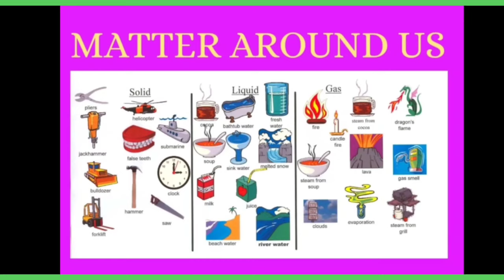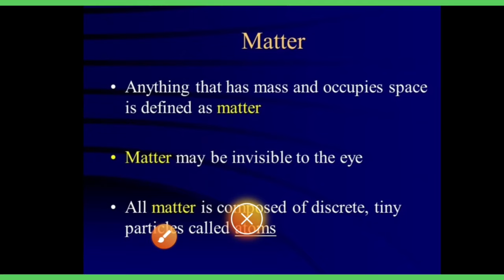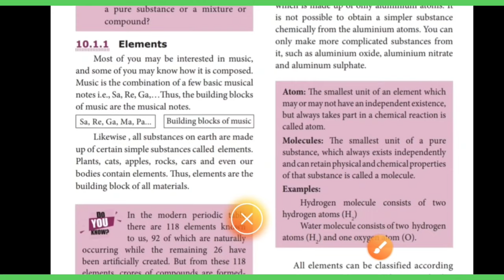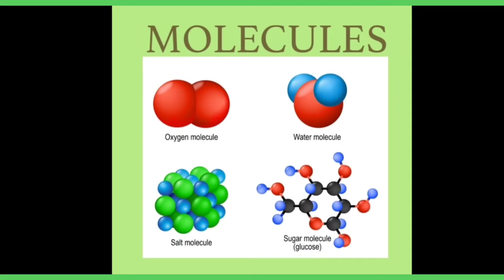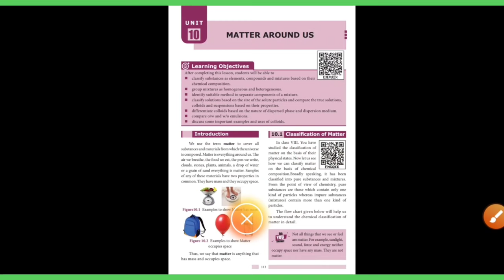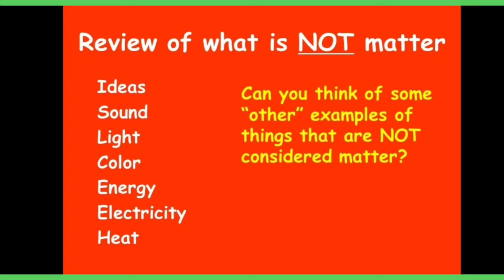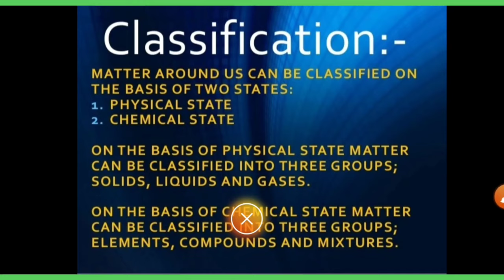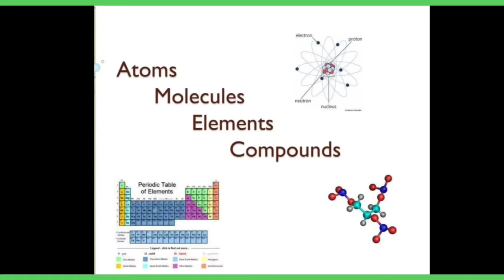MATTER AROUND US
we use the term matter to cover all substances and materials from which the universe is composed. matter is everything around us .the air we breathe, the food we eat, the pen we write etc.,  matter is anything that has mass and occupies space .here we are going to broadly speaking the matter as classified into pure substances and mixtures .so pure substances are those which contain only one kind of particles. whereas impure substances that is mixture contain more than one kind of particles. let's learn about the classification of matter and introduction of matter through these video.